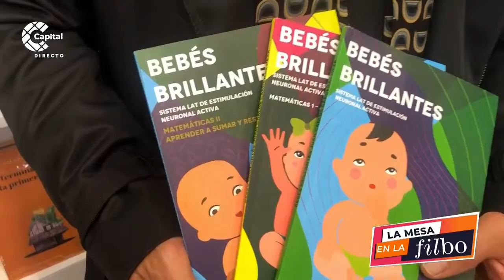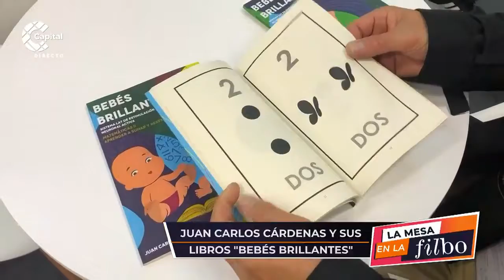Literatura para la primera infancia en la FILBo | La Mesa en la FILBo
MesaEnLaFILBo | Nuestro recomendado del día tiene con la trilogía Bebés Brillantes. ¿Quieres saber de qué se tratan? Revive esta entrevista de Andrés Ospina.